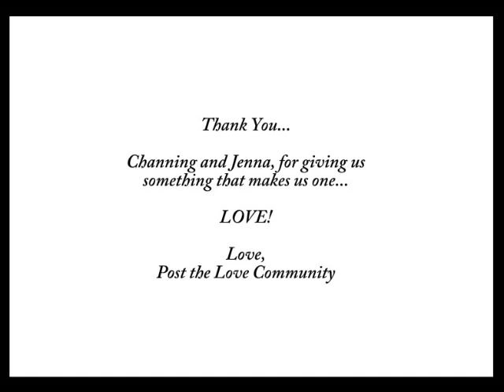More Faces 2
I have had the pleasure of drawing so many beautiful faces at Post the Love.com
Thanks so much for letting me draw you!